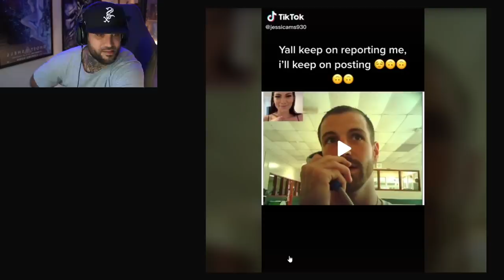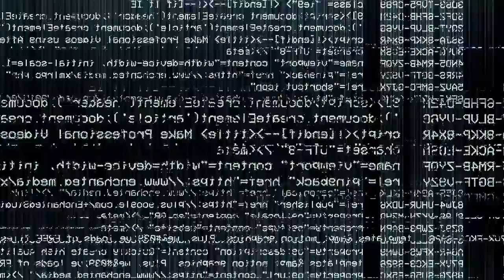HUGE INMATE PREPARES to SLAP ANOTHER INMATE (PRISON TIKTOK)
Today we have yet again another montage of prison tiktok clips...hope you enjoy as much as I did making it!

HAND CRAFTED ARTWORK I SELL: